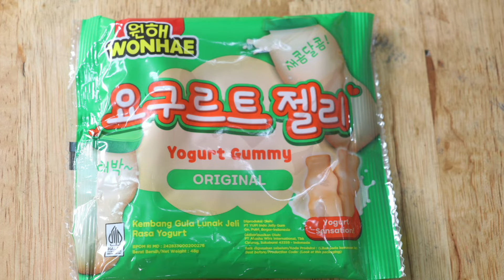SERU ! MUKBANG Jelly Rasa Yogurt yang Bikin Anak Happy dan Sehat!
Kali ini kami buat video Mukbang tentang Makanan Gummy rasa Yogurt, Gummy lezat dengan rasa manis susu dan keasaman seperti yogurt asli. Dengan tekstur kenyal yang menggemaskan seperti botol yogurt, kamu akan merasakan sensasi menyenangkan sekaligus mengenyangkan. Apalagi dimakan bareng eskrim pastinya bikin nagih :)

Nikmati rasa segar yogurt tanpa ribet, langsung dari mulut!
Yuk, rasakan kelezatan Gummy Yogurt sekarang juga!